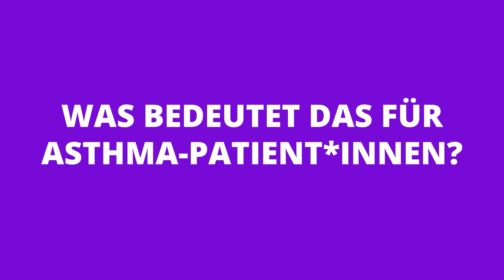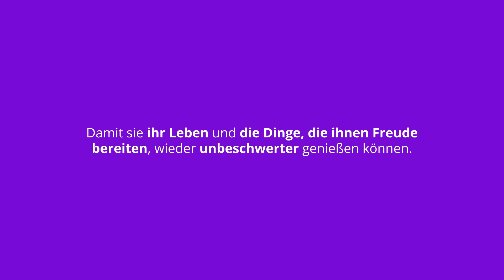Einblicke in den Alltag der Asthma-Aktivisten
Für viele Menschen mit unkontrolliertem Asthma sind Freizeitaktivitäten wie Sport, Urlaub mit der Familie oder spontane Verabredungen keine Selbstverständlichkeit. Ihr Alltag wird durch ihre Asthma-Symptome bestimmt und stark eingeschränkt. Doch eine individuell passende Therapie und regelmäßige Kontrollen können die Lebensqualität von Asthma-Betroffenen steigern. Unsere Asthma-Aktivisten geben im Video Einblicke in ihren Alltag mit Asthma.
gibt es weitere hilfreiche Tipps für den Alltag mit Asthma. Vorbeischauen lohnt sich!
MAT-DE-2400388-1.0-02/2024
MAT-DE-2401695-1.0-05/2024